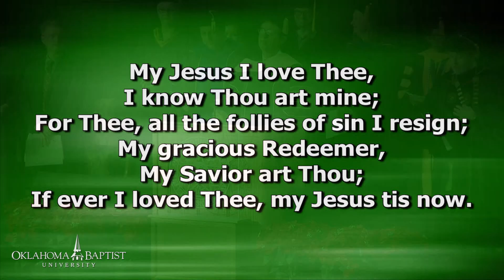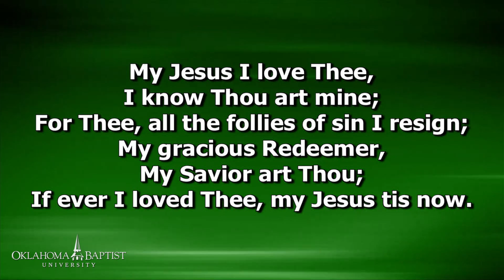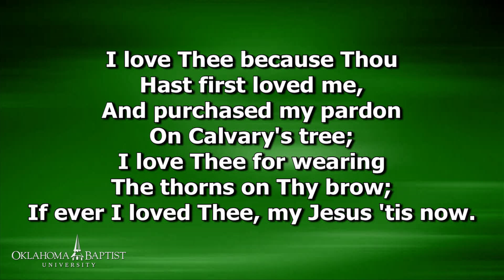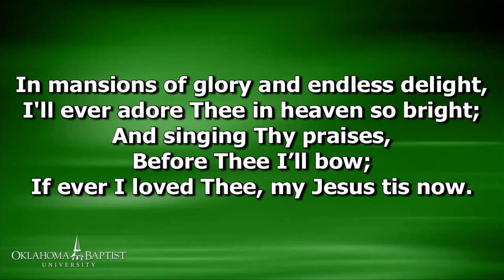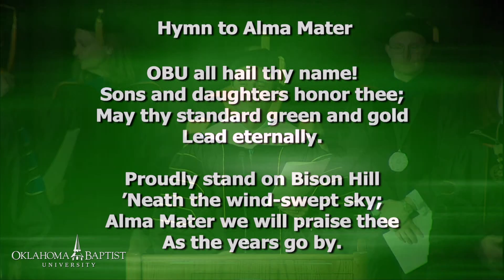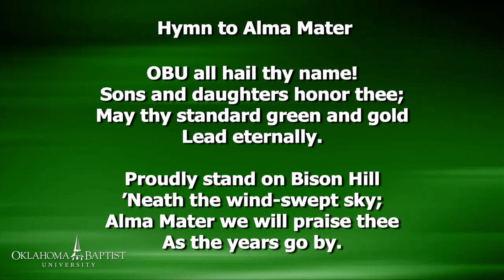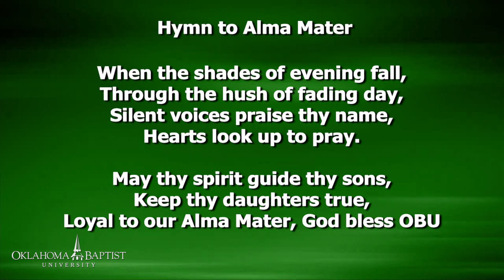Oklahoma Baptist University 2017 Winter Commencement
Oklahoma Baptist University conferred degrees upon 80 undergraduate and 56 graduate students during Winter Commencement, Friday, Dec. 15. The ceremony took place in Raley Chapel’s Potter Auditorium. Dr. Anthony Jordan, executive director-treasurer of the Baptist General Convention of Oklahoma,  delivered the address.